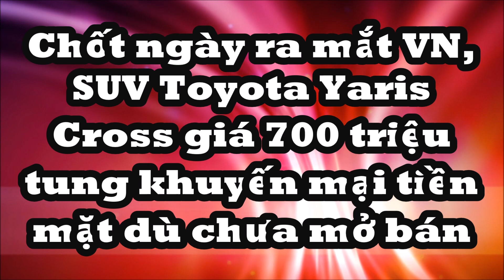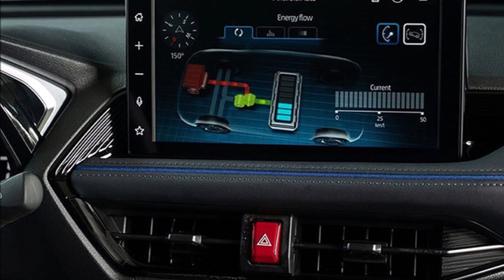Chốt ngày ra mắt VN, SUV Toyota Yaris Cross giá 700 triệu tung khuyến mại tiền mặt dù chưa mở bán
Sự xuất hiện của Toyota Yaris Cross từ ngày 19/9 tới đây có thể đe dọa tới cuộc đua song mã của Hyundai Creta và Kia Seltos ở phân khúc SUV/Crossover hạng B.